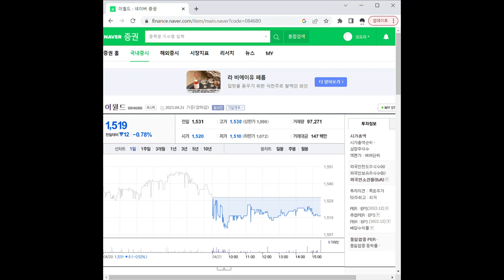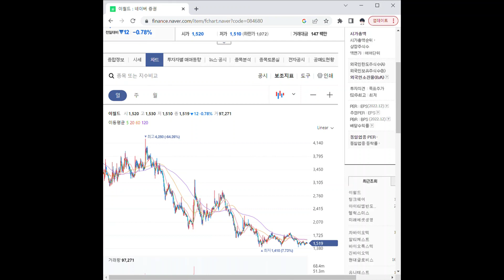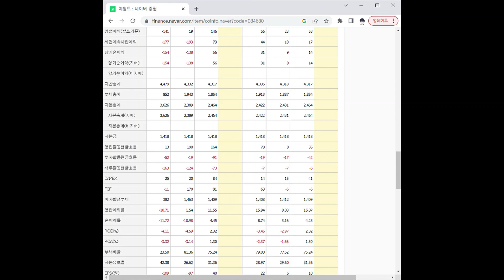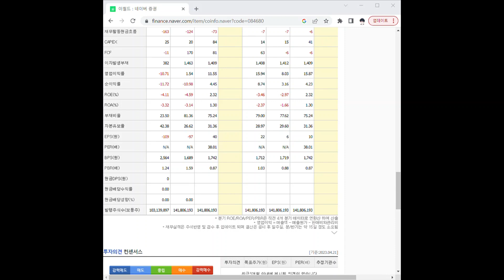084680이월드 주가 전망 및 차트 분석